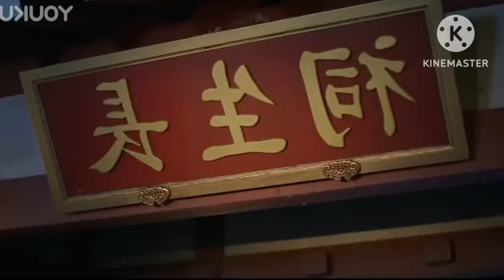A powerful man loves cute girl❤️ | Governor 's Secret love Hindi explanation | part 11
copyright description under section 107 of the copyright act 1976 for purpose such as comment news reporting teaching scholarship statute that might otherwise be infringing non-profit educational or personal use tips the balance of fair use.

PSJ Explain Hindi
romantic movie in Hindi
BTS
Korean drama
Korean movie
Kdrama
Chinesedrama
moviesexplainedinhindi
Movie Insight Hindi
Movie story
Movie explanation
Bangla movie explanation Hindi
movie summary
Hollywood explanation
English movie explained
Hollywood movie explains in Hindi
duty after school in Hindi